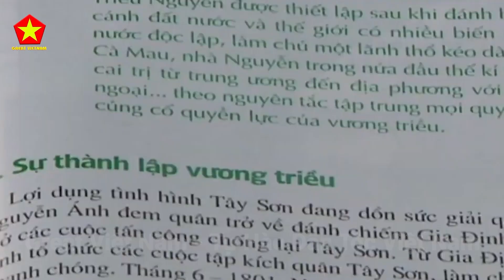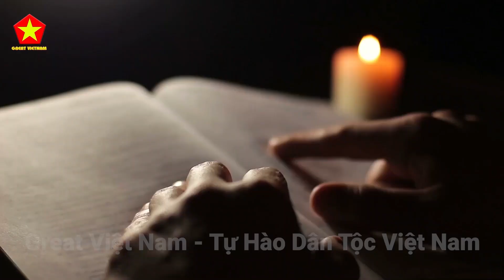Thế Giới Thán Phục Lòng Yêu Nước Của Người Việt Nam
Xin chào tất cả các bạn,Ad xin chúc các bạn có một ngày thật vui vẻ, các bạn thân mến Một số bạn trẻ thời hay nói rằng: Bỏ học môn lịch sử liệu có phải là không yêu nước, vậy thì lòng yêu nước là gì? Để giải thích câu hỏi này trước tiên chúng ta hãy cùng nhìn lại vị thế của việt nam trên trường quốc tế thế nào nhé.